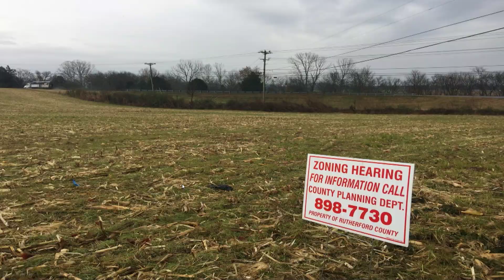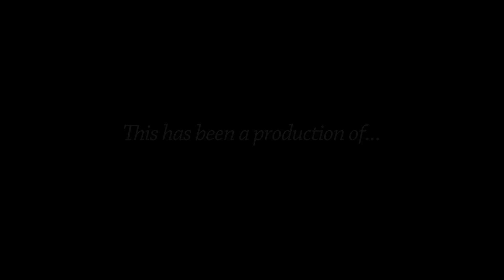Board of Zoning Appeals - December 13, 2017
AGENDA